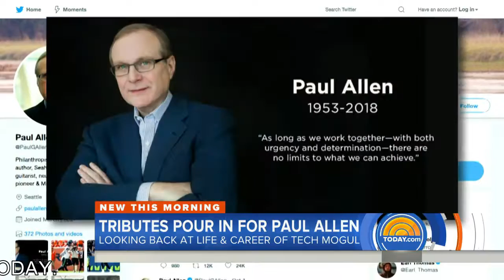Microsoft co founder Paul Allen dies at age 65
Paul Allen, who co-founder Microsoft alongside childhood friend Bill Gates, died Monday from cancer complications at age 65. NBC’s Joe Fryer reports for TODAY.